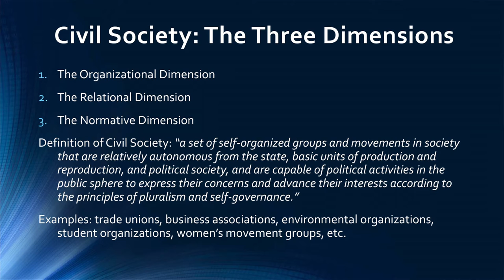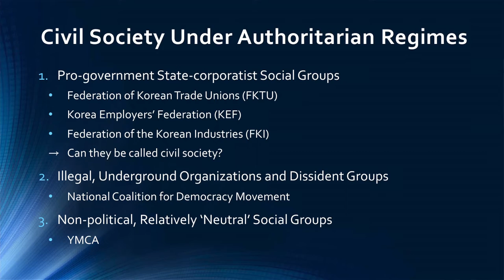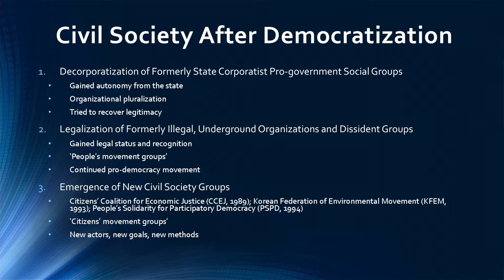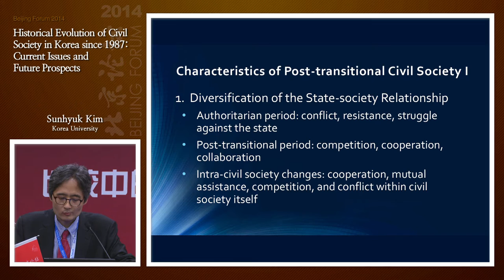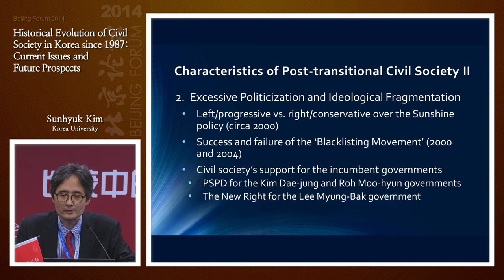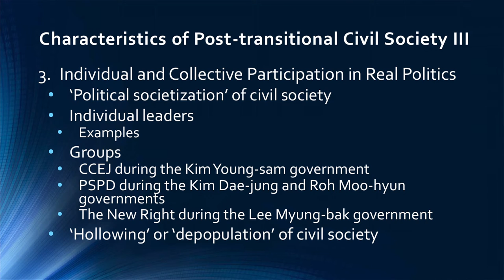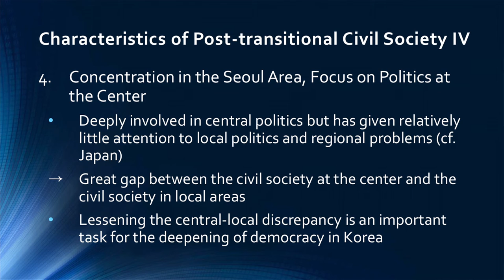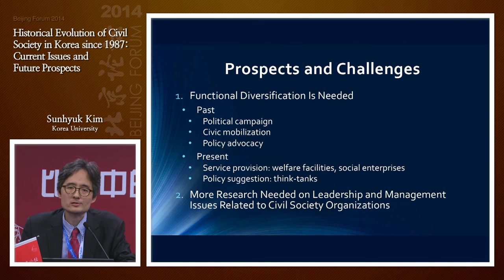[2014 Beijing Forum] Kim Sun-Hyuk | Historical Evolution of Civil Society in Korea since 1987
2014 Beijing Forum - PANEL IV

A Comparative Perspective: Ideals, Facts and Imagination in the Chinese World Order

Historical Evolution of Civil Society in Korea since 1987: Current Issues and Future Prospects

Kim Sun-Hyuk(Korea University)